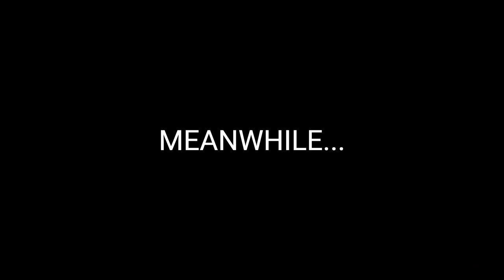CM 150 Project 3 (Ciara, Owen, John, Fernanda)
PROJECT 3 SPRING CM 150 2024